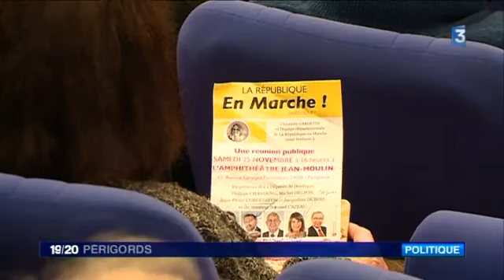La République en Marche présente son équipe périgourdine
Six mois après l'élection présidentielle et un succès local aux législatives, le mouvement macroniste s'est enfin structuré en Dordogne avec une équipe de dix personnes animée par une "référente" départementale.

Un reportage de Bertrand Lasseguette et Florian Rouliès.